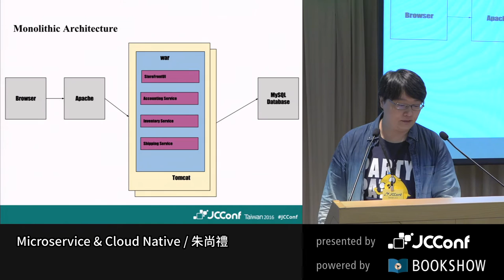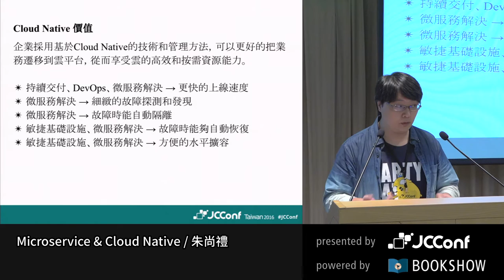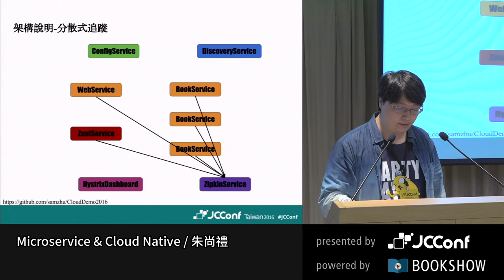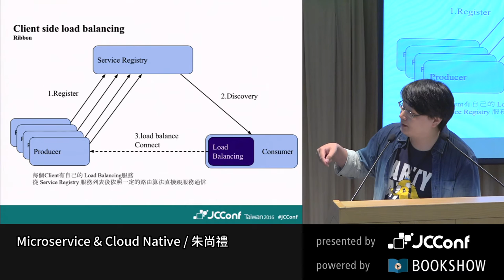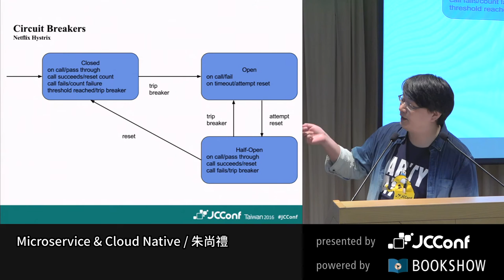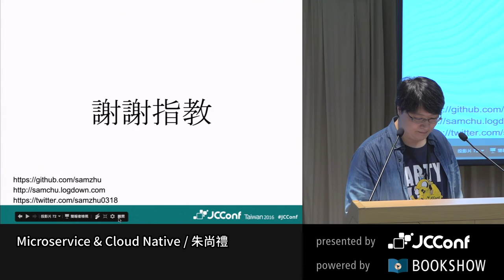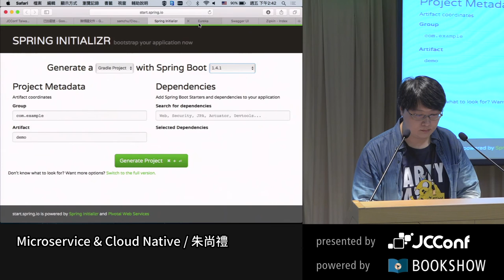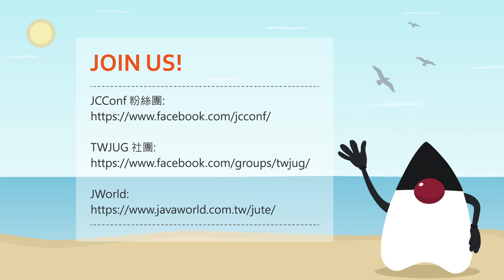Microservice & Cloud Native by 朱尚禮 - JCConf 2016 R1 Day1-5